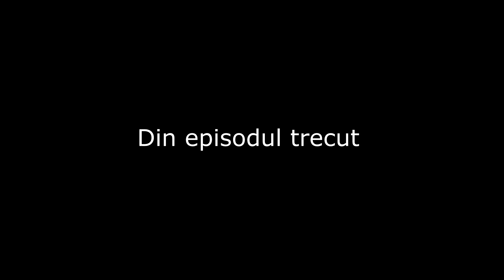Minecraft RL ne facem o casuta aici?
Modul de minecraft RL craft sau real life craft este un mod creat de Shivaxi realizat pentru a aduce un realism si o dificultate mai mare jocului minecraft.

In acest mod pentru minecraft putem intalni de la animale preistorice, dinozauri , dragoni pana la creaturi mitice.

Rl craft aduce o nota de RPG adventure jocului minecraft si te pune in postura de a supravietui intr-un mediu ostil unde poti fi atacat de tot felu de creaturi din minecraft cat si altele adaugate ulterior.

► Live in fiecare zi de la ora 18:00

► Ai nevoie de un design?

► Servere:

● MuOnline

●Minecraft

→play.addicted2.ro

●Metin2

●SA-MP

→rpg.addicted2.ro

●Counter-Strike

→cs.addicted2.ro

→ts3.addicted2.ro

●Dragon Nest

→dragonnest.ro